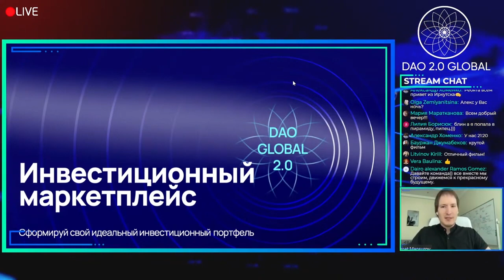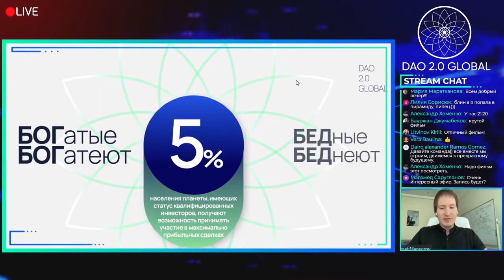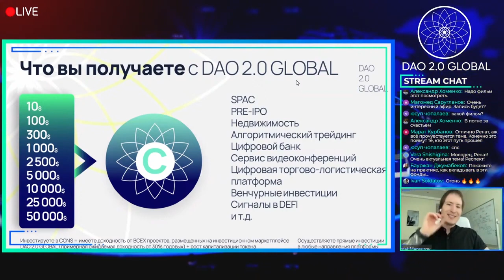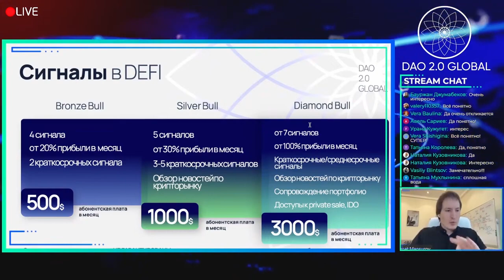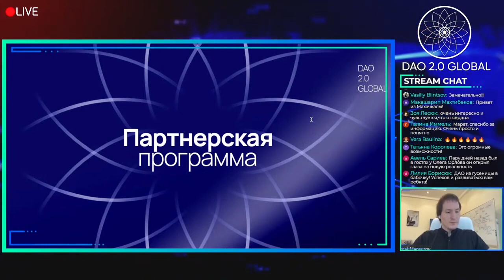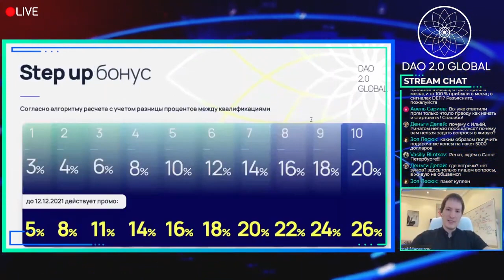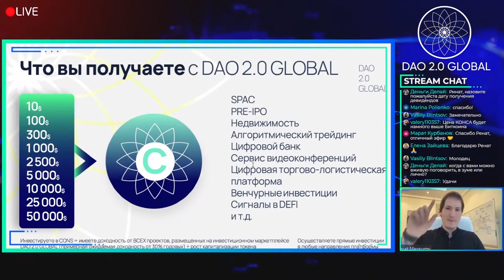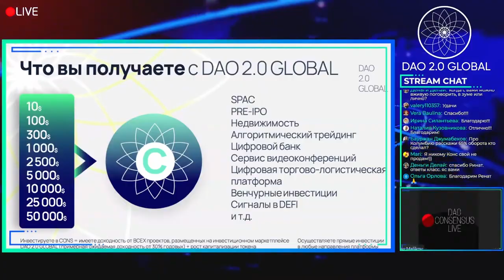Ренат Мансуров обновлённая концепция DAO 2 0 Global